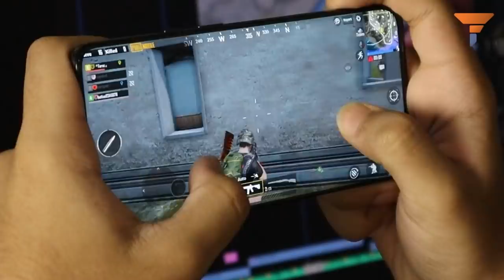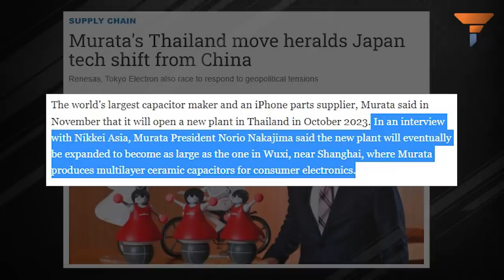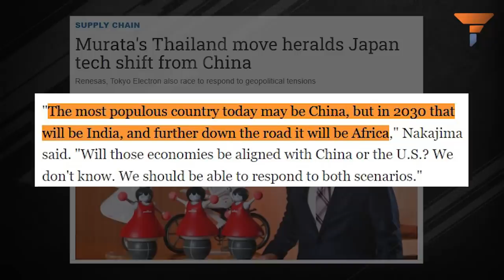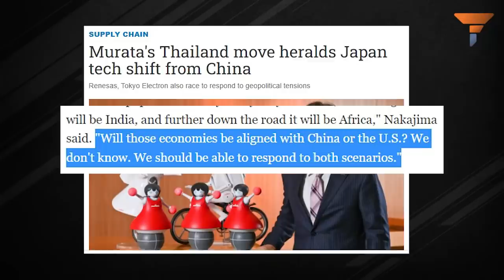Japanese Capacitor Manufacturing giant Morata shifts out of China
Japan is targeting a new sector- capacitors. Currently, China is the world's largest producer of capacitors. But this is set to change, as a Japanese capacitor manufacturing giant has decided to shift production out of the Communist country.